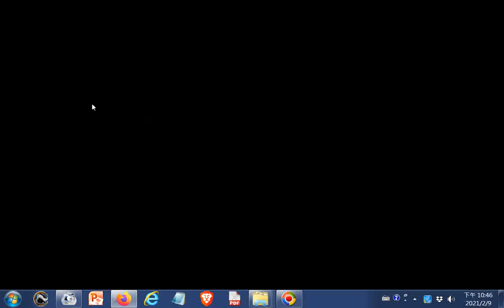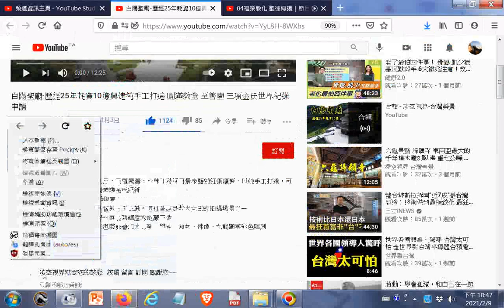白陽聖廟 歷經25年耗資10億興建純手工打造 圓滿教堂 至善園 三項金氏世界紀錄申請(20201017落成)20210209點閱+網址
閩南語讀經影片合輯